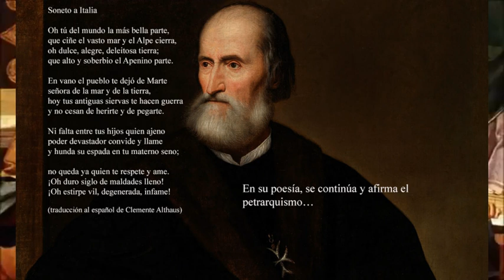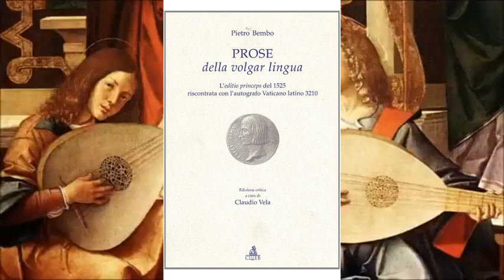Pietro Bembo 2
Pietro Bembo… ¿Qué decir de uno de los humanistas más destacados del Renacimiento italiano? Cualquiera de sus actividades puede definirlo como figura clave de la cultura.  Un indiscutido erudito. Fue un gran poeta. Pero además un gran filólogo (Junto a Aldo Manucio reformó la ortografía del italiano. Se le atribuye, entre otras cosas, la invención del apóstrofe y el punto y coma).

Pero, además de poeta y filólogo, fue traductor, filósofo y llegó a ser Cardenal.

Pietro nació en Venecia el 20 de mayo de 1470 (fallecería en Roma el 18 de enero de 1547).

Quizá el morbo haga que, uno de los acontecimientos más sonados de su vida, sea un supuesto romance con Lucrecia Borgia, hija del Papa Alejandro VI y esposa de Alfonso d’Este, Duque de Ferrara.

Quizá esa relación fuera de carácter “platónico”. Y que, por tanto, influyera en su postura filosófica, el Neoplatonismo, y en el estilo de su obra literaria, enmarcado en los principios estéticos derivados de esta corriente filosófica. Todo ello reflejado, por ejemplo, en la correspondencia de la época de Ferrara, hoy recopilada bajo el título “La grande fiamma” (la gran llama).

Si como poeta fue magnífico, como escritor y gramático es fundamental en la lengua italiana. Podemos destacar dos de sus obras como relevantes en la literatura italiana: “Gli asolani” (data de 1505), que constituye tres diálogo filosóficos que defienden el amor platónico (dedicado a Lucrecia Borgia).
Fue escrita en italiano. No en latín. Lo que hizo que se popularizara rápidamente, obteniendo gran éxito tanto en Italia como fuera de ella. Pero lo más relevante es que ofrecía nada menos que un nuevo modelo de lengua que terminaría por constituir la lengua literaria italiana.

La otra obra, “Prose della volgar lingua” (1525), puede decirse que es la obra inicial, donde aparece el idioma italiano tal y como lo conocemos hoy. Donde queda establecida su actual gramática. Y establecida, como no, sobre la base de la enorme literatura del trecento toscano. O lo que es lo mismo…, sobre la base de esos genios que fueron Boccaccio y Petrarca.
En su poesía, se continúa y afirma el petrarquismo…

Soneto a Italia

Oh tú del mundo la más bella parte,
que ciñe el vasto mar y el Alpe cierra,
oh dulce, alegre, deleitosa tierra;
que alto y soberbio el Apenino parte.

En vano el pueblo te dejó de Marte
señora de la mar y de la tierra,
hoy tus antiguas siervas te hacen guerra
y no cesan de herirte y de pegarte.

Ni falta entre tus hijos quien ajeno
poder devastador convide y llame
y hunda su espada en tu materno seno;

no queda ya quien te respete y ame.
¡Oh duro siglo de maldades lleno!
¡Oh estirpe vil, degenerada, infame!

(traducción al español de Clemente Althaus)